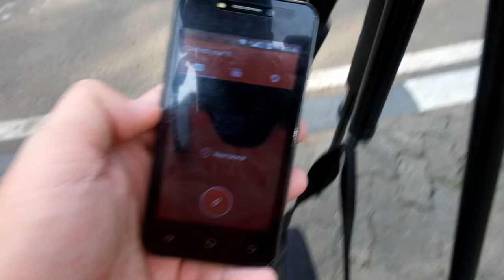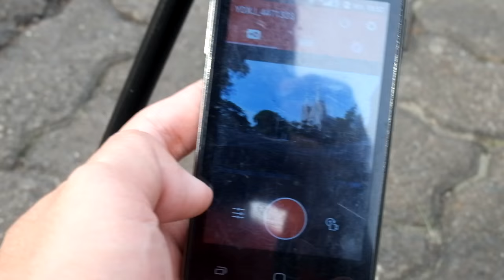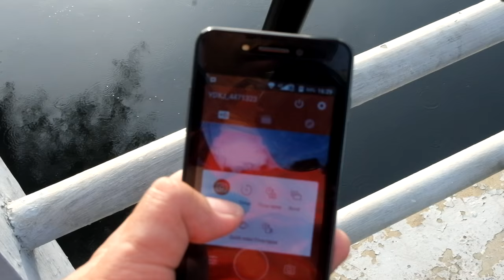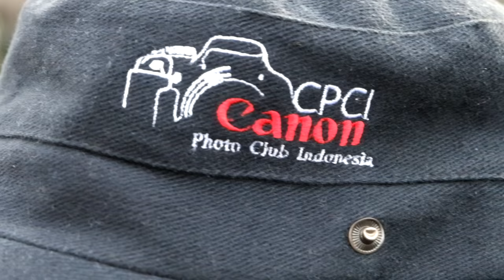Timelapse Cathedral Church, Istiqlal Mosque & Passer Baroe Xiaomi Yi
Making Timelapse Cathedral Church, Istiqlal Mosque & Passer Baroe using action camera which is Xiaomi Yi

Firmaware: 1.2.13
Apps Android: 2.2.0

Salam Fotografi

Host & Videografer:
Andri Thaslim